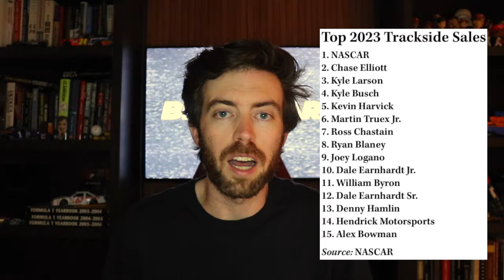Dale Earnhardt Sold More NASCAR Diecasts Than Chase Elliott In 2023